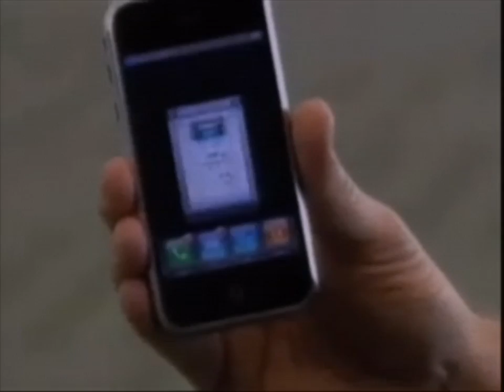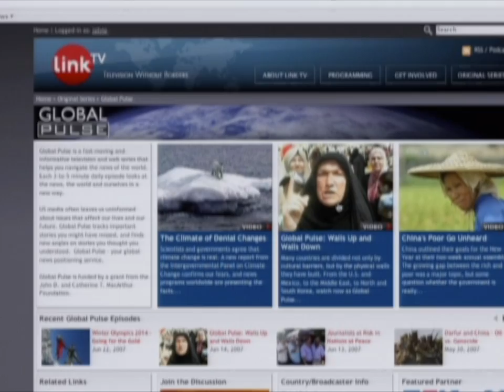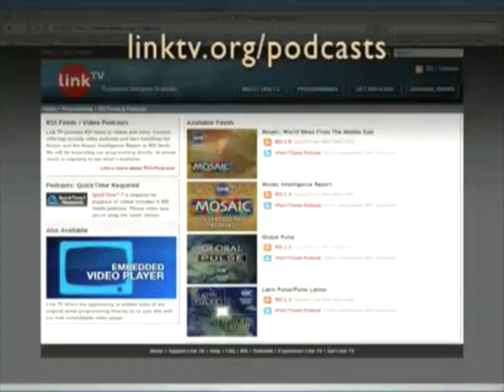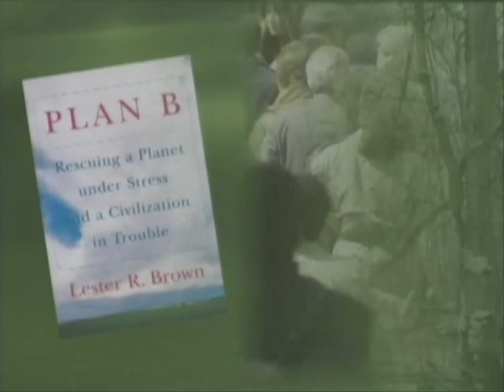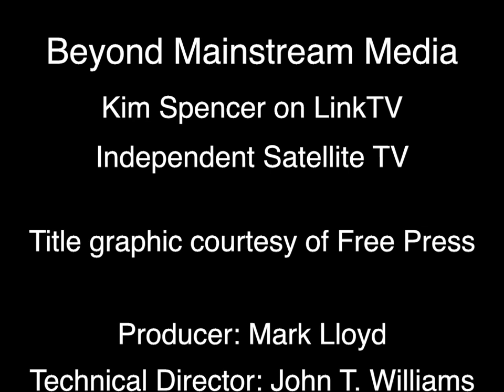Non-commercial Satellite TV: Link-TV Founder Kim Spencer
Discussion of the set-aside of non-commercial space on satellite TV and the struggle to keep LINK-TV alive.